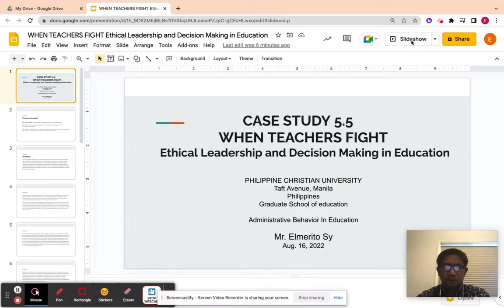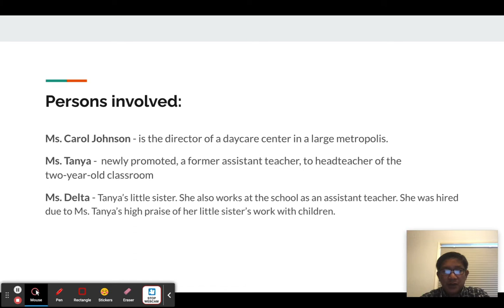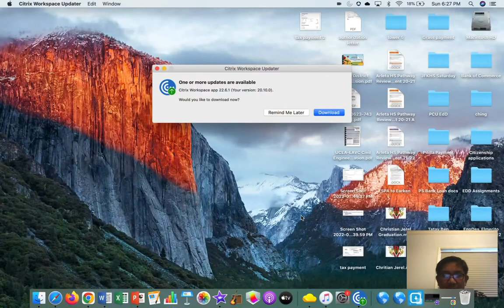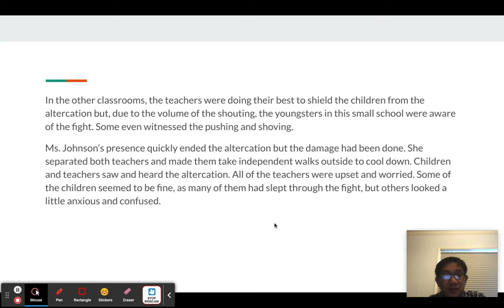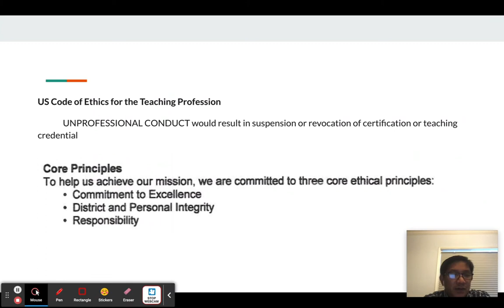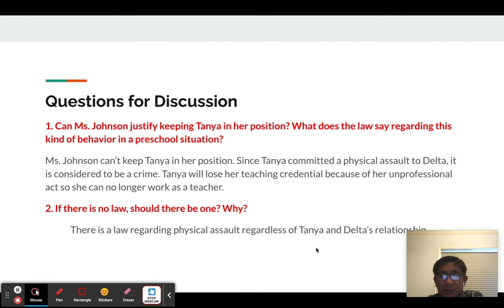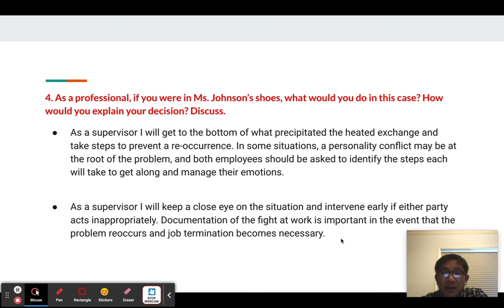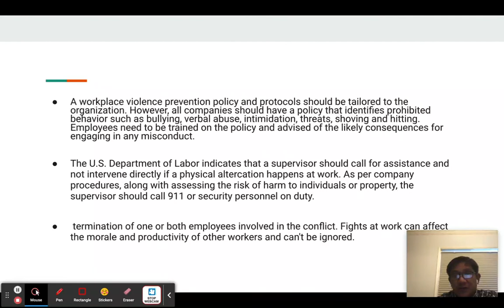Case Study 5.5 When Teachers Fight